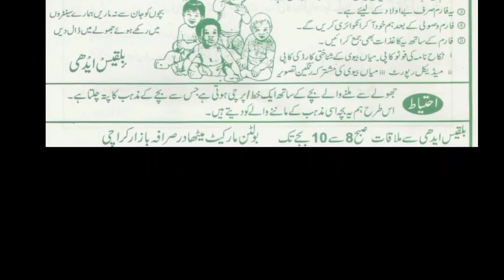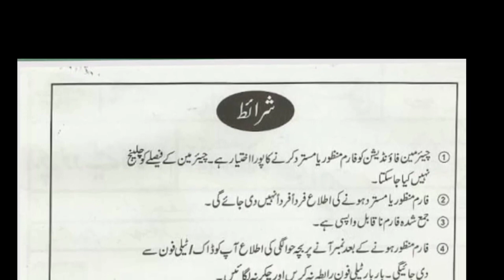How to adopt a baby from 'Edhi Welfare Foundation, Pakistan' | Law & Justice